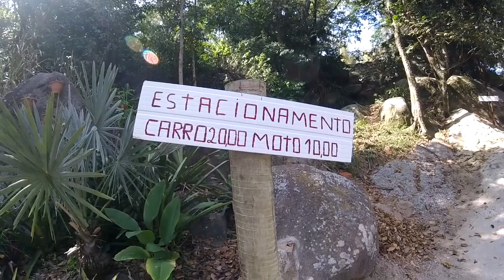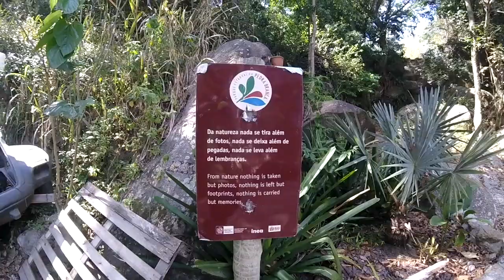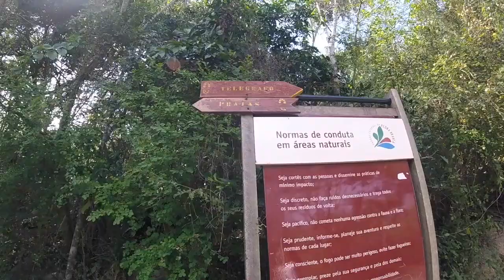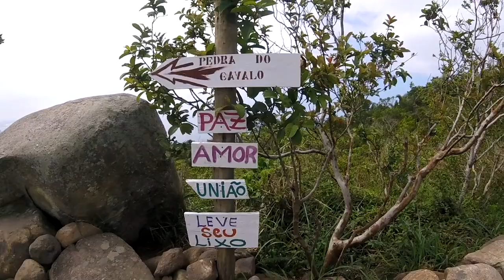#04 Trekking - Pedra do Telegrafo e Pedra do Cavalo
Trekking -  Pedra do Telegrafo e Pedra do Cavalo
Local: Barra de Guaratiba - RJ
Data: 25/09/2018